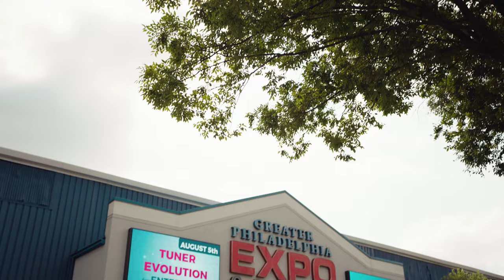Tuner Evolution Philly 2023 | Mike Burns (4K)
Feels great to be back in Oaks, PA for Tuner Evolution where this is all started for my channel.